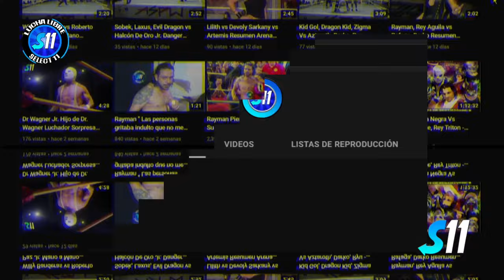Rey Triton vs Valioso l vs Linterna Verde Jr. vs Valioso ll ( Lucha Completa ) Por El Campeonato